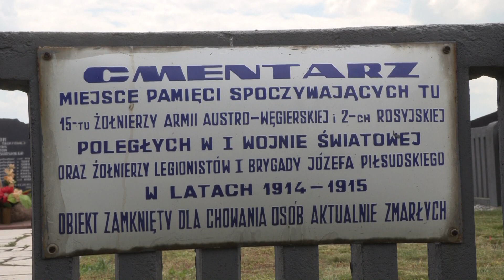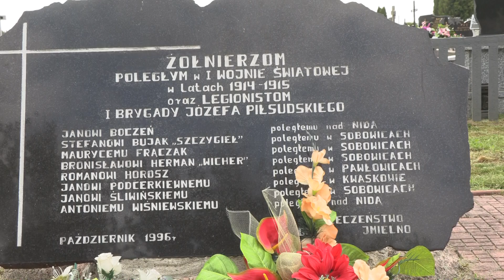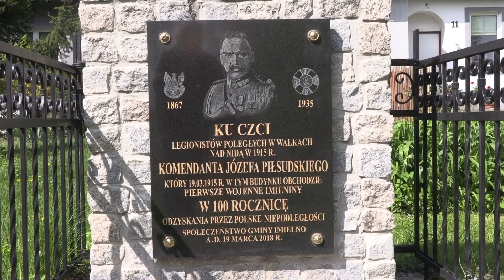Rajd Pińczów Grudzyny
Piąta edycja rajdu im. Józefa Piłsudskiego